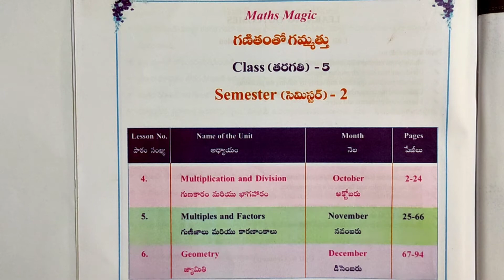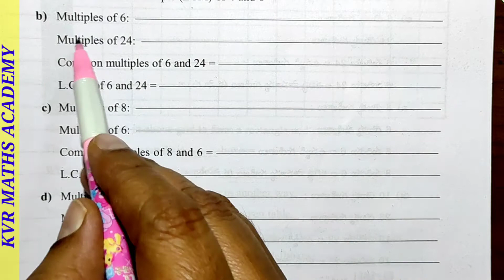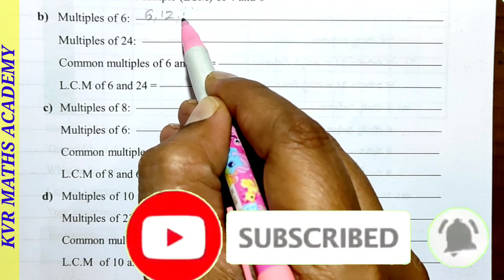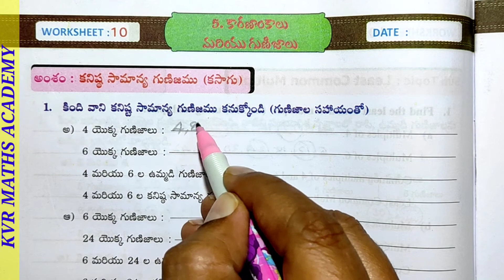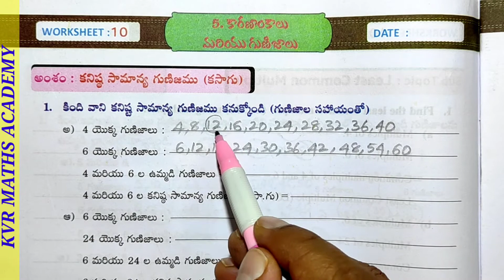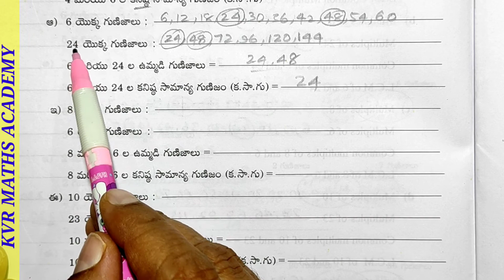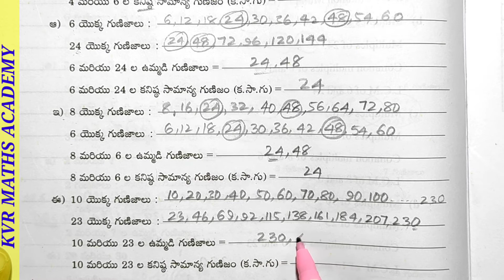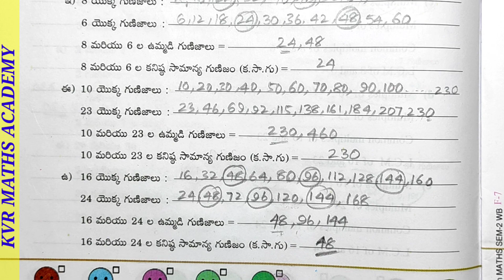CLASS 5/FACTORS & MULTIPLES/WORKSHEET 10/SEMESTER 2/MATHEMATICS